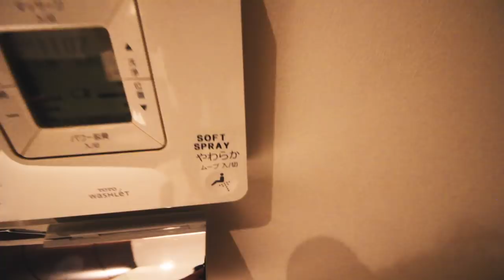GAY LOVE IN FIRST CLASS WITH JAPAN AIRLINES | Vlog 35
What is it like to step into JAL (Japan Airlines) first class lounge? My boyfriend and I find out and then jet off for another adventure in our next country.